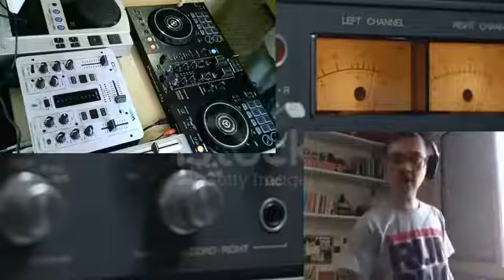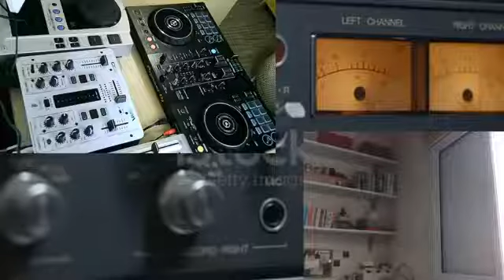Hip Hop anos 80 e 90 - Parte 2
Setlist:

Eazy E (NWA) - Boyz N Tha Hood
Mad Lion - Real Ting
Club Nouveau - Le On Me
Chevelle Franklin - Nice and Nautghty
The Doc - It's Funky Enough
Public Enemy - Shut Em Down
Kool Moe Dee - Do You Know What Time It Is
The Bizzie Boys - Droppin' It
BDP - Stop The Violence
2 Pac & Dr Dre - California Love
Fugees - Killing Me Softly
Ice T - Colors
Mad Lion - Own Destiny
Dr. Dre (ft. Snoop Dogg) - Nuthin' But A G Thang
Dr. Dre (ft. Snoop Dogg) - The Next Episode
Salt-N-Pepa - Shoop